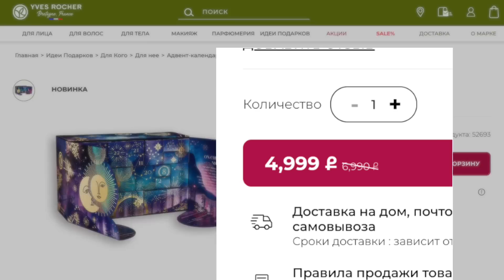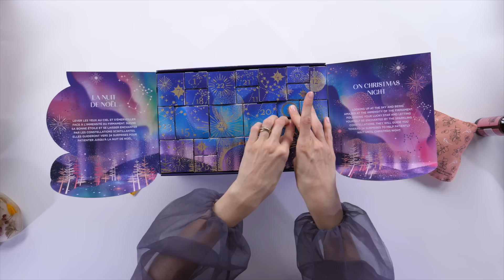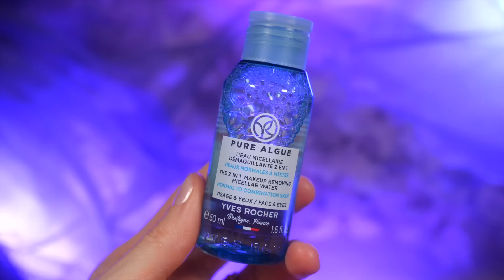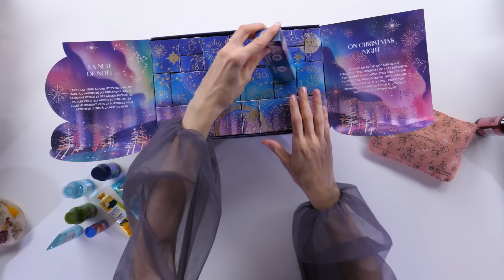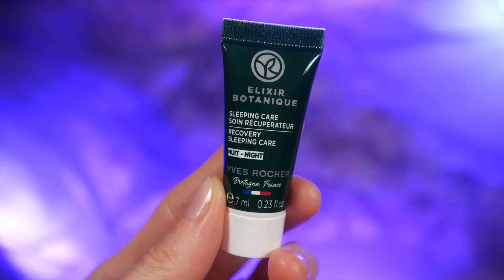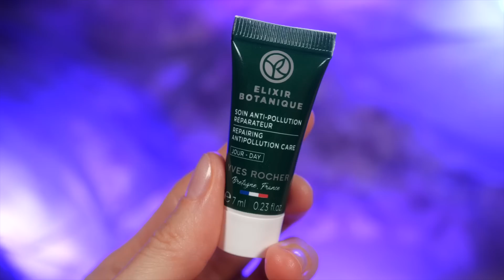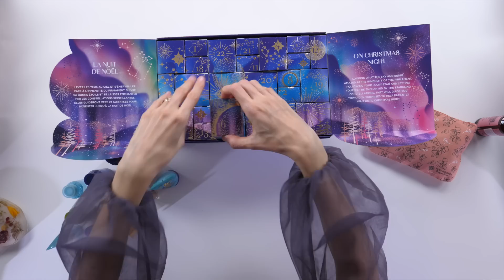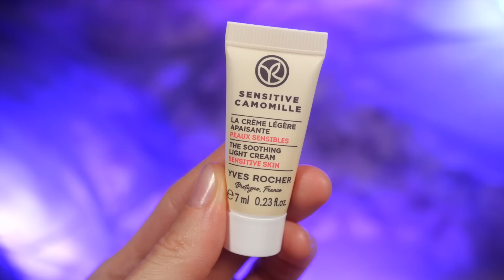БЮДЖЕТНЫЙ АДВЕНТ КАЛЕНДАРЬ ИВ РОШЕ! КРУТО или УЖАСНО? | Как это дарить?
Что было в видео:

Адвент-календарь Yves Rocher 2022

Косметику я купила самостоятельно, на свои деньги или же на средства, собранные с помощью Данное видео не спонсировано.